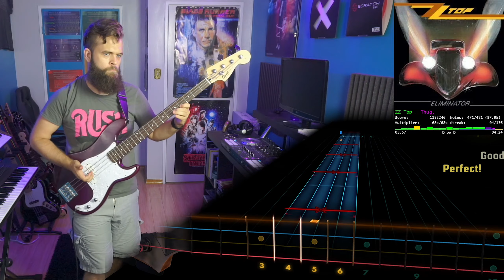ZZ Top－Thug,｜Rocksmith Bass Tabs [Drop D]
ZZ Top－Thug,
_Eliminator_ (1983)
*Arrangement:* Bass
*Tuning:* Drop D
*Chart By:* JuanmaRiver